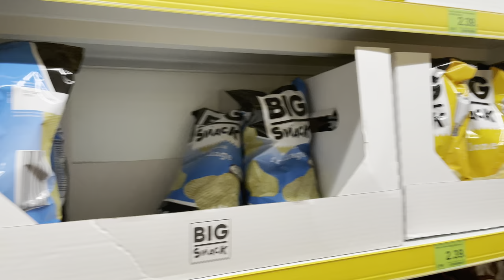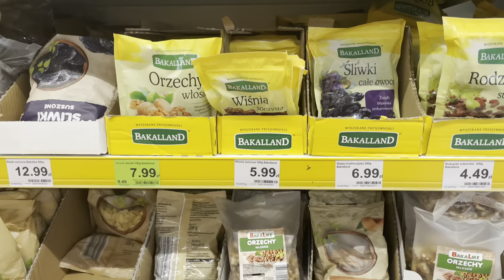Grocery Shopping in Dino Supermarket| Poland 🇵🇱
A quick Grocery Shopping with Ate Claire in Dino around Bojszowy Poland

Hiya! Thank you kindly for watching 🥰

See you on the next vlog!
Keep on, be brave and be courageous 💃🏽